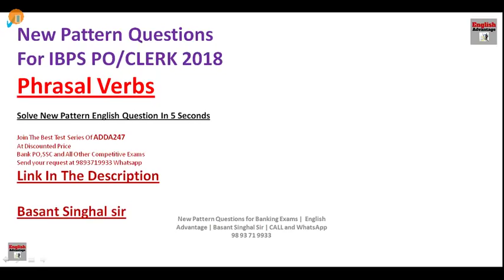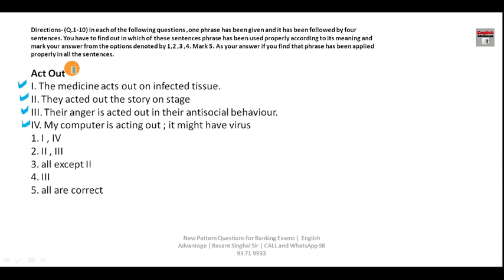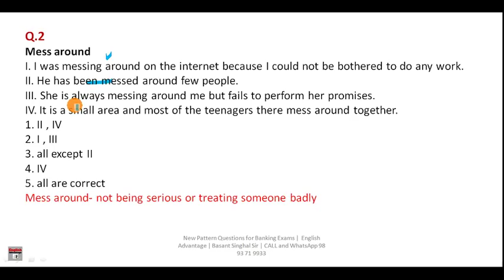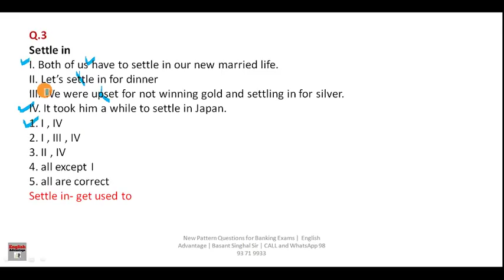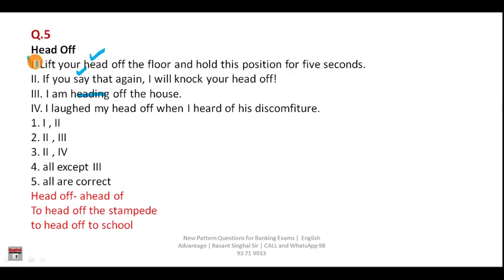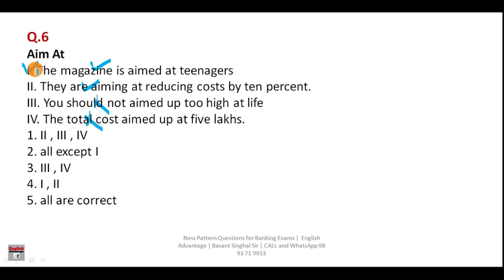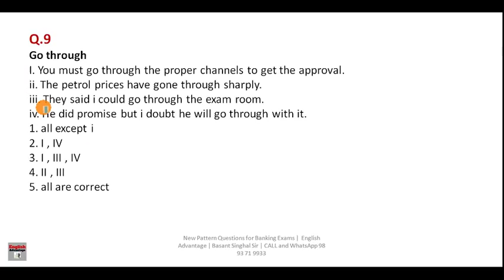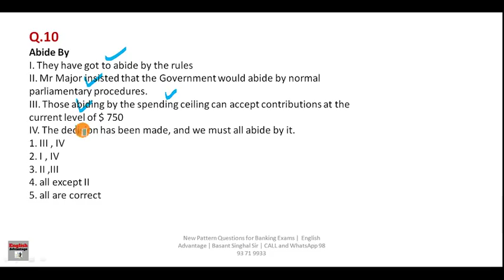Best Sample Questions of Phrasal Verbs for IBPS PO/Clerk 2018 | By Basant Singhal Sir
Dear Aspirants!!